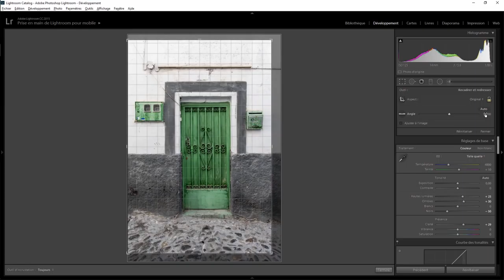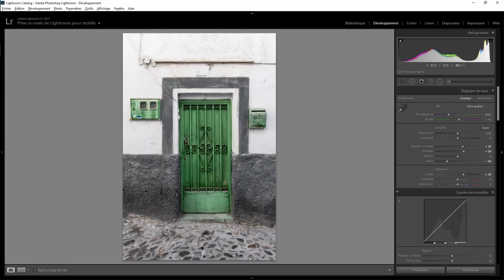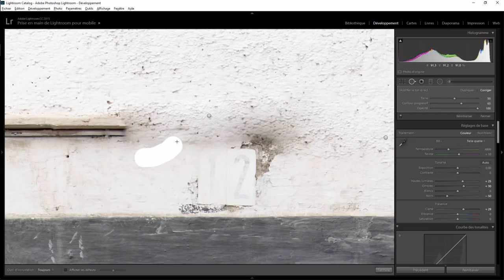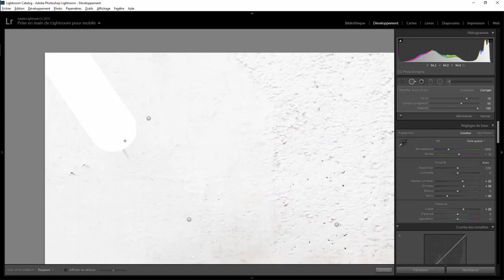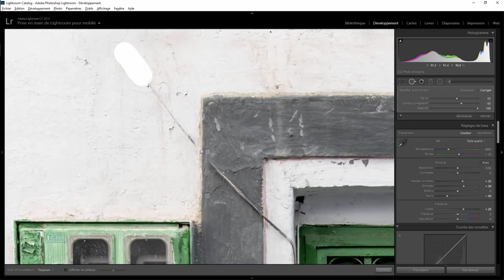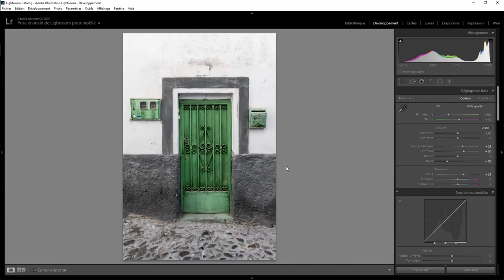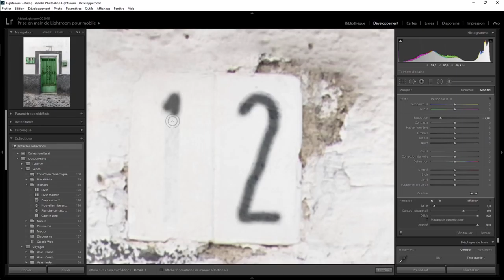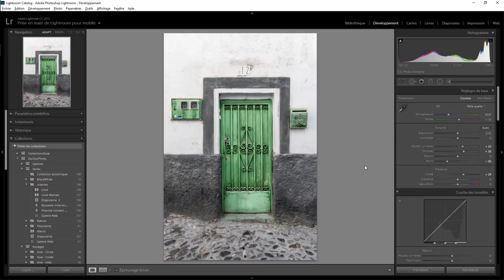Lightroom Retouche Express 57 - le 12 est green green green